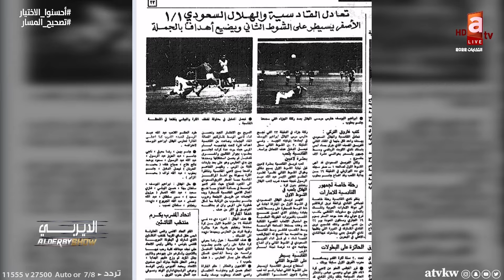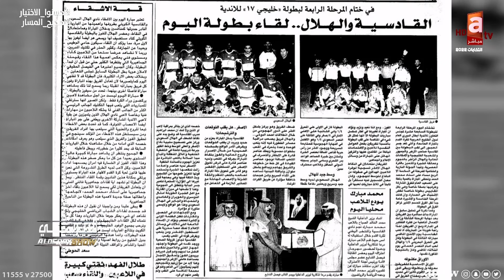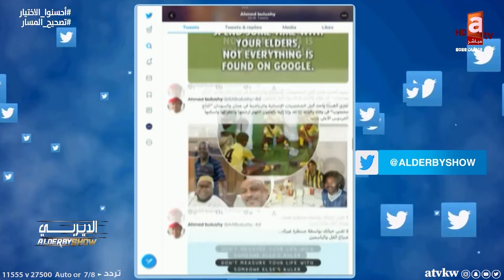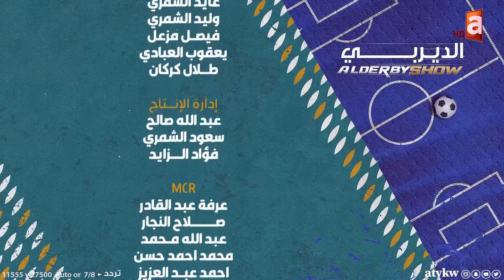الديربي | تكريم واعتزال حارس القادسية والمنتخب الوطني السابق نواف الخالدي أمام الهلال السعودي